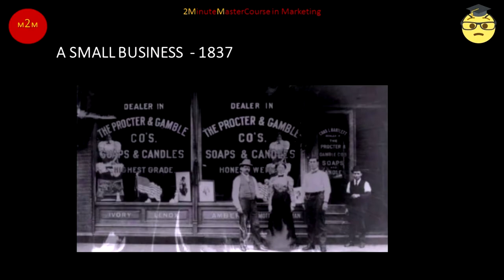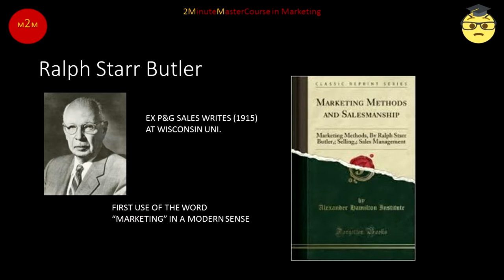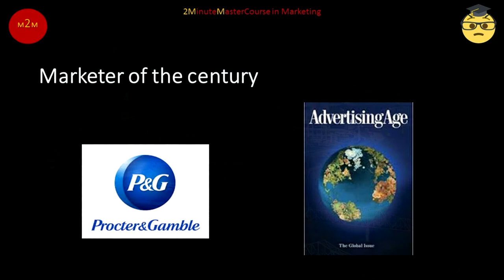MARKETING IN CONTEXT 9 A tale of two (marketing) cities pt 2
So, this is Cincinnati -  the Queen City - known less romantically in the 19th century as Porkopolis – it was big in pigs. Since 1868 home to the oldest team in major league baseball. And – since 1837 – home to the Procter & Gamble Company.
in 1833 William Procter and James Gamble -  two young immigrants opened a business – Procter & Gamble Soap and Candlemakers – on the corner of 6th and Main Street – that’s just one block away from the twin towers of today’s central offices – known not always affectionately as the bunker.
From these modest beginnings Procter & Gamble has grown to annual sales of $70 billion - marketing over 200 brands in almost every country on the planet.
But it isn’t the size of P&G that interests us as marketers. It is how P&G marketing fits into the context of marketing’s history – how Procter & Gamble took a craft which hitherto had been purely intuitive, labelled it, refined it, developed it, sophisticated it and practiced it with a method and purpose unmatched by any other company anywhere on earth.
P&G has a strong claim to have invented modern marketing - even the word as we understand it now. University lecturer Ralph Starr Butler used the word “marketing” to describe his experiences at P&G in his textbook ‘Marketing Methods’ published in 1915 - the first-time marketing in a modern sense appears in print.
In 1879 P&G became one of the first businesses to create value around a carefully chosen brand name for a new mass market product. Modern brand management was conceived about 1880 with the launch of P&G’s Ivory Soap - and an advertising slogan which lasted over a century – 99 and 44/100’ths % pure – it floats.
Developing the concept of managing brands as discrete standalone business in 1931 P&G appointed the world’s first brand manager– Neil McIlroy - subsequently secretary of the United States defense department - where he incidentally launched the brand NASA – a brand which we all know well. Each of P&G’s hundreds of brands across the world still has a brand manager to this day.
P&G invented marketing research - in 1926 appointing Paul Doc Smelser as manager of the world’s first marketing research department which by retirement he had built up to some 3000 researchers.
Procter & Gamble has been the world’s biggest advertiser for decades. P&G was a pioneer of radio advertising as they were of TV and remain so in the field of internet and social media brand advertising. The phrase “soap opera” comes from the thousands of hours of radio and tv drama produced by P&G to sell their soap brands.
In 1999 the editors of Advertising Age –the house magazine of the US advertising and marketing industry -  unanimously voted to name “Marketer of the 20th Century” Procter & Gamble - just 162 years after its startup on the banks of the Ohio. No contest.
The Ohio river has seen a modest 19th century startup become the acknowledged University of modern marketing. The wise marketer observes P&G closely and, in our course, we will do so.
But what of marketing before P&G? In the next class we will ride back in time and visit early marketing – in the cave.